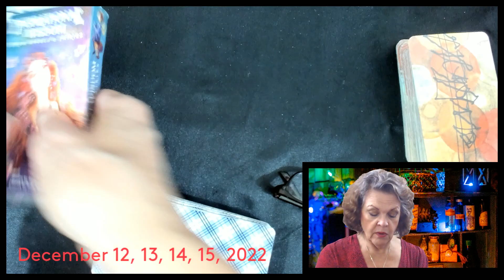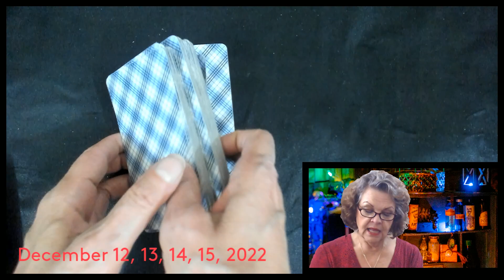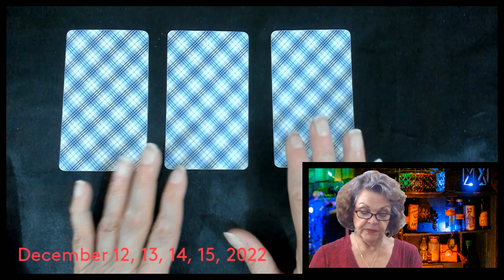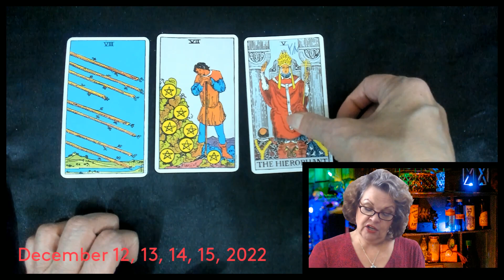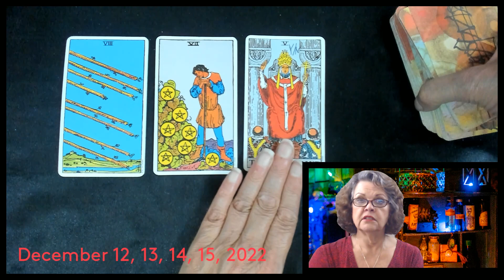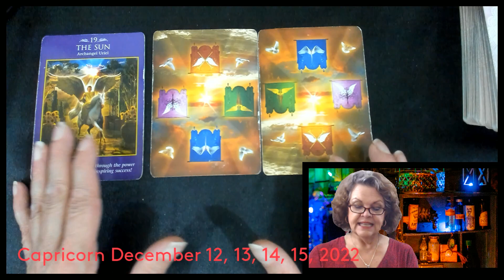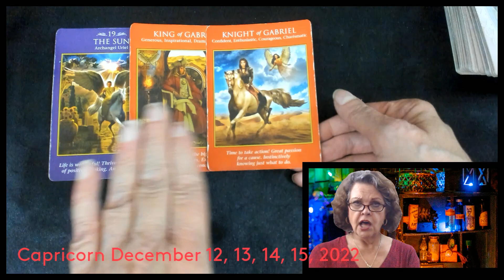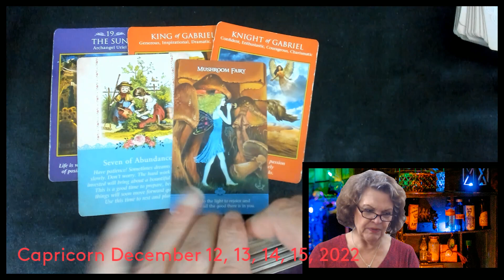Capricorn December 12, 13, 14, 15, 2022 Step Into The Light!